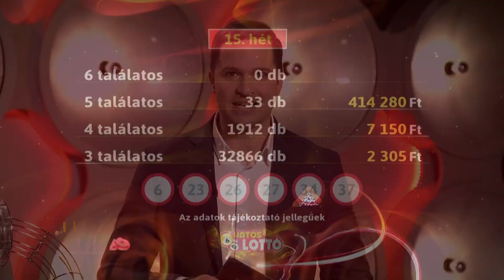Hatoslottó sorsolás - 2023. április 16.